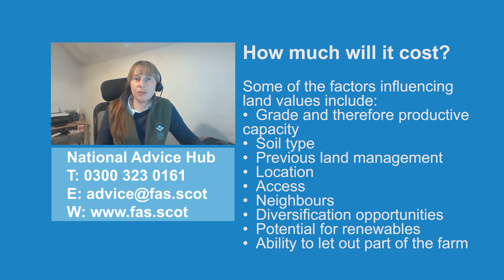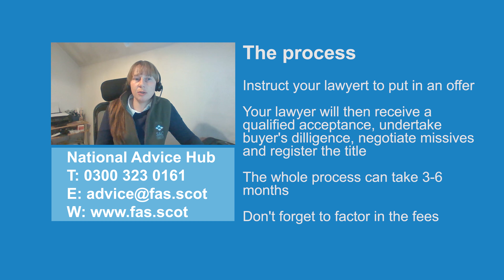A New Start to Agriculture - May 2021: Acquiring land through purchase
In a new video in our series looking at advice and guidance for people who want to make a new start with agriculture, we're talking how acquire land through purchase. What questions do you need to ask and what should you be doing to get your new start underway.